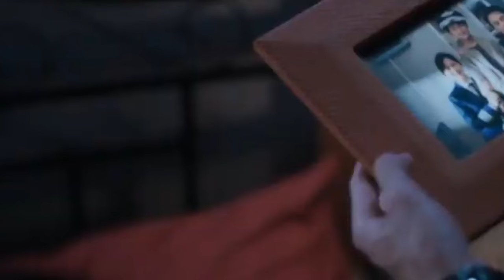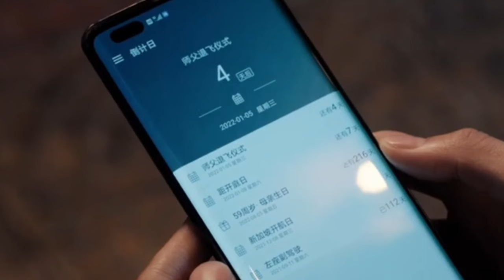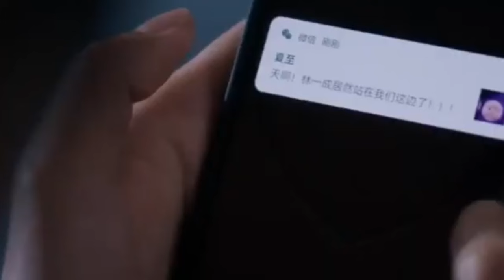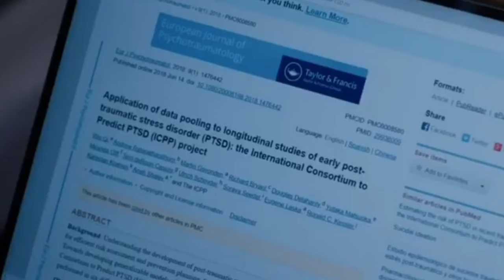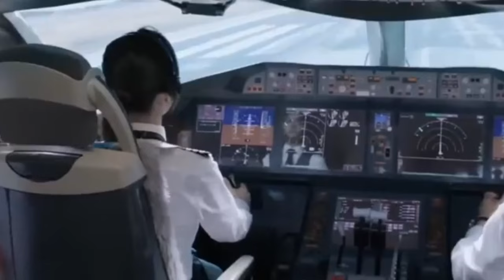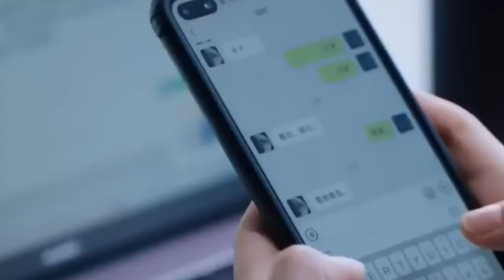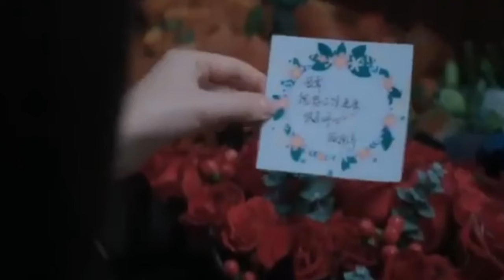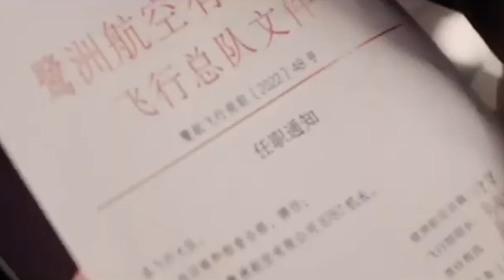ആരും കണ്ടിരുന്നു പോകുന്ന സൂപ്പർ ഡ്രാമ 🥰